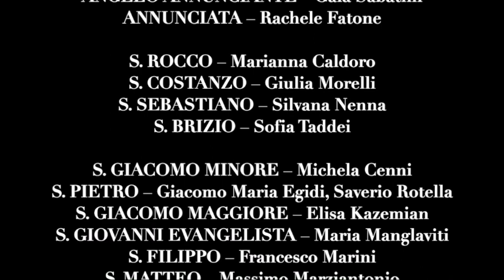Gli Apostoli - Santi Giacomo Minore e Simone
L'Arte non va in quarantena. Per compensare l’impossibilità del contatto estetico diretto, precluso dall’emergenza sanitaria che ha costretto alla chiusura anche la Cattedrale, l'Opera del Duomo di Orvieto e l'Istituto d'Istruzione Superiore Artistica Classica e Professionale propongono la fruizione in modalità “smart” delle statue dei Santi Apostoli – nello specifico, S. Giacomo Minore e S. Simone – tornate al loro posto a novembre 2019, dopo oltre un secolo di esilio.